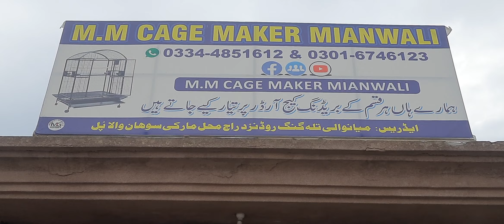All Kinds Of Breeding Cages Information price size and Details //MM CAGE MAKER MIANWALI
💚MM Cage Maker Mianwali 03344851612💚

برائے مہربانی ان تمام لنکس پر کلک کریں۔اور میرا یوٹیوب چینل۔فیس بک پیج۔اورفیس بک گروپ وزٹ کریں شکریہ

اگر کسی بھائی بھائی نے کسی بھی قسم کے پنجرے آرڈر پر تیار کروانے ہوں تو پنجروں کے ڈیزائن ۔سائز ۔کوالٹی اور قیمت کی ویڈیو دیکھنے کےلیے دیئے گئے لنک پر کلک کریں
یو ٹیوب چینل وزٹ کرنے کےلیےدیئے لنک پر کلک کریں۔۔۔۔

 فیس بک آئی ڈی  وزٹ کرنے کےلیےدیئے گئے لنک پر کلک کریں..

فیس بک پیج وزٹ کرنے کےلیےدیئے گئے لنک پر کلک کریں شکریہ۔۔۔۔

فیس بک گروپ وزٹ کرنے کےلیےدیئے گئے لنک پر کلک کریں..

لوکیشن میانوالی تلہ گنگ روڈ سوہان والا پل ۔نزد راج محل مارکی میانوالی
For more details and Place an order , call or whatsapp at

All kind of NEW cages are available on order
Cargo available all pakistan
Location